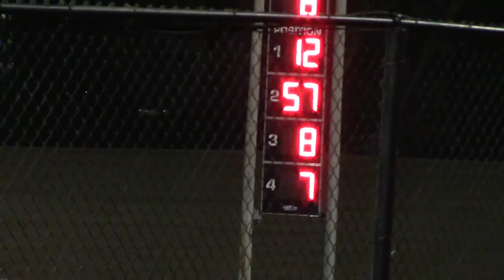Marshalltown FB Sport Mod Heat 3 4/5/19